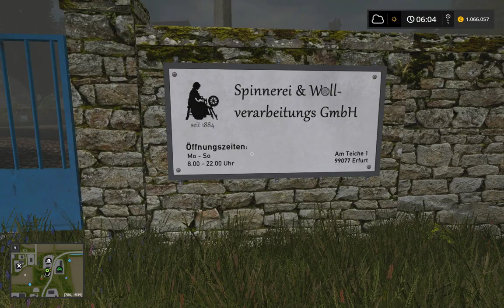LS17 | Hof Bergmann | #4 Her mit den Goldnuggets!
In Fuchshausen ist ein Schatz versteckt. Wo ist der und wie kommt man an ihn ran?